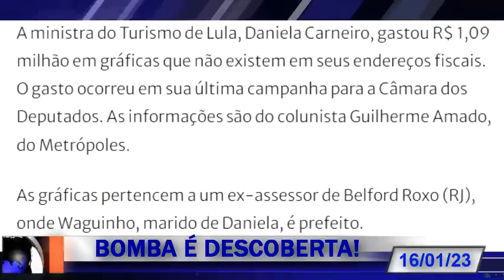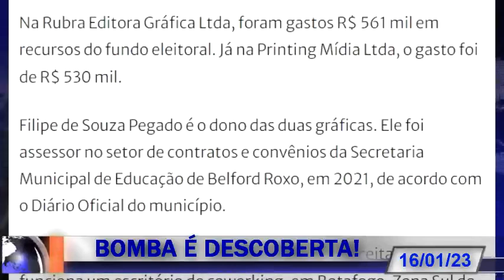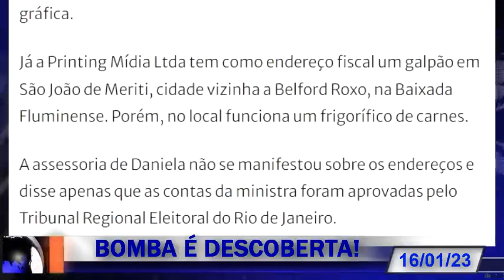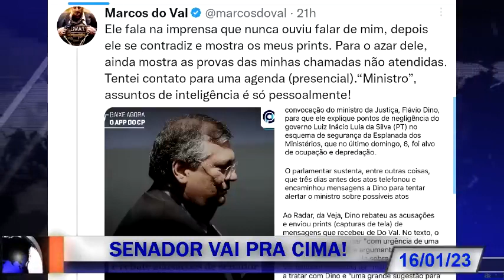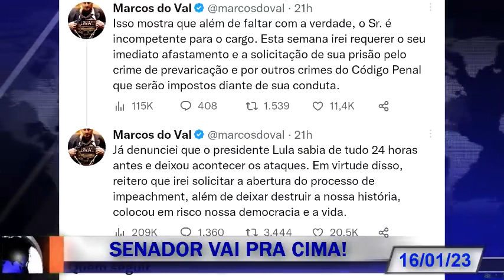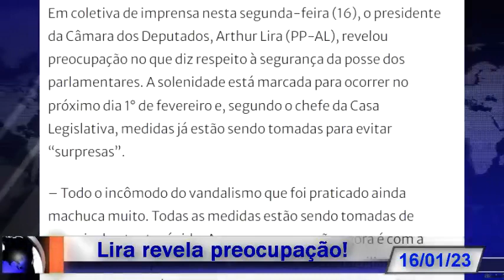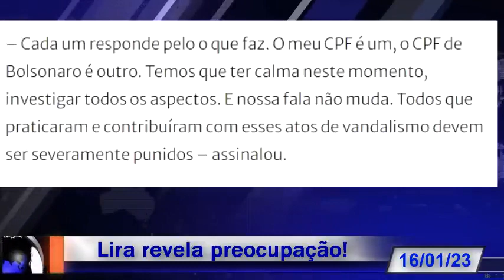AGORA COM PROVAS! IMPEACHMENTE DE LULA! BOMBA DESCOBERTA EM MENOS DE UM MÊS! EXÉRCITO DECIDIU BARRAR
Quer ajudar nosso trabalho?